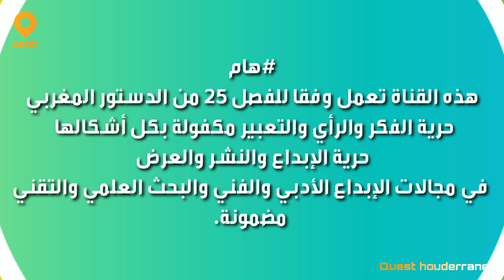موسم مقام الطلبة حودران الخميسات أجواء من الهيت الحدراني ( حودران 2022 )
الفيديوا الذي يبحث عنه الجميع رقصات على ايقاع الهيت الحدراني بجودة عالية من موسم مقام الطلبة بجماعة حودران اقليم الخميسات من تنظيم فدرالية التبوريدة و بشراكة مع جماعة حودران

احتضنت الجماعة الترابية حودران دائرة أولماس بإقليم الخميسات،  فعاليات موسمها السنوي مقام الطلبة للفروسية التقليدية “التبوريدة” في دورته الثانية، وهو أول موسم سنوي للتبوريدة ينظم بجماعة حودران بعد جائحة كوفيد-19،

ويروم هذا الموسم السنوي، الذي نظمته فدرالية حودران للتبوريدة بشراكة مع المجلس الجماعي لحودران وجمعيات المجتمع المدني، خلق فضاءات توفر فرصا مثلى لتحقيق التواصل والإندماج الإجتماعيين من خلال أجواء إحتفالية تراثية تعكس الأبعاد الرمزية والثقافية للفرس وفن التبوريدة في الهوية الثقافية الوطنية وتثمين تربية الخيول كجزء من التاريخ والهوية الثقافية المحلية، وكذا الحفاظ على هذا التراث الأصيل الذي صنعه الأجداد وضمان نقله عبر الأجيال، إلى جانب المساهمة في التعريف بالمؤهلات الفنية والفلاحية والسياحية للمنطقة،

وهكذا، تناوبت 30 سربة تمثل مختلف مناطق إقليم الخميسات وخارجه خاصة منها المعروفة بإهتمامها بتربية الخيول وفن التبوريدة وبتقاليدها العريقة، على فضاء “المحرك” لتقدم إستعراضات متميزة في فن التبوريدة الأصيل

Quest Houderrane - Facebook